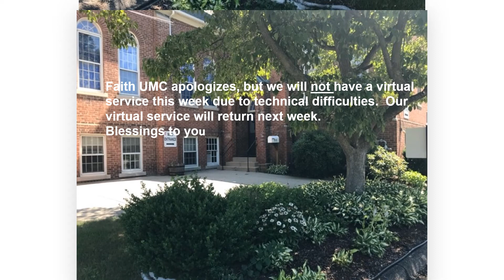No virtual service 8 23 20